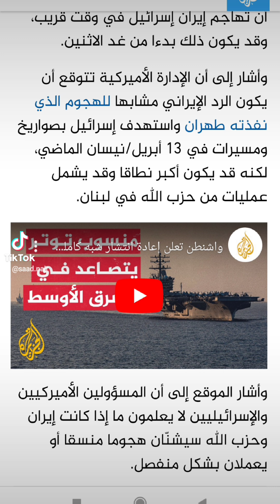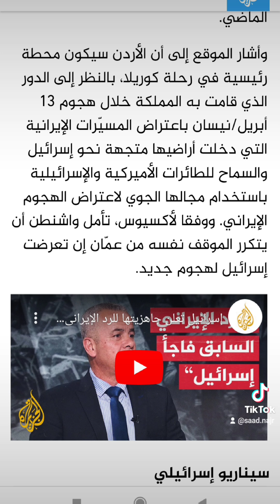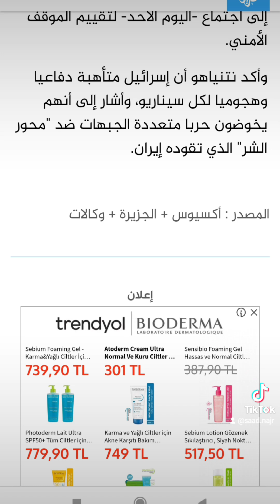توقعات بموعد الرد الإيراني على إسرائيل وواشنطن تحشد تحالفا للدفاع عنها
الجزيرة

تصفح في التطبيق

معاينة داخل التطبيق

البث الحي

تسجيل

القائمة المفتوحة

أخبار|إيران

￼￼صواريخ إيرانية خلال عرض عسكري سابق (رويترز)

4/8/2024-آخر تحديث: 4/8/202402:52 م (بتوقيت مكة المكرمة)

نقل موقع "أكسيوس" الأميركي توقعات -لمصادر أميركية وإسرائيلية- بأن تنفذ إيران هجوما يستهدف إسرائيل بدءا من غد الاثنين، ويتزامن ذلك مع زيارة قائد عسكري أميركي إلى المنطقة لتعبئة تحالف من أجل الدفاع عن إسرائيل.

وتعهد القادة الإيرانيون وقادة حزب الله اللبناني بالانتقام من إسرائيل عقب اغتيال رئيس المكتب السياسي لحركة المقاومة الإسلامية (حماس) إسماعيل هنية في العاصمة طهران، ومقتل القيادي في حزب الله فؤاد شكر في هجوم استهدف ضاحية بيروت الجنوبية.

وذكر موقع "أكسيوس" أن 3 مسؤولين أميركيين وإسرائيليين قالوا إنهم يتوقعون أن تهاجم إيران إسرائيل في وقت قريب، وقد يكون ذلك بدءا من غد الاثنين.

وأشار إلى أن الإدارة الأميركية تتوقع أن يكون الرد الإيراني مشابها للهجوم الذي نفذته طهران واستهدف إسرائيل بصواريخ ومسيرات في 13 أبريل/نيسان الماضي، لكنه قد يكون أكبر نطاقا وقد يشمل عمليات من حزب الله في لبنان.

وأشار الموقع إلى أن المسؤولين الأميركيين والإسرائيليين لا يعلمون ما إذا كانت إيران وحزب الله سيشنّان هجوما منسقا أو يعملان بشكل منفصل.

إعلان

وأضافوا أنهم يعتقدون أن كلا من إيران وحزب الله لا يزالان يعملان على إنهاء خططهما العسكرية والموافقة عليها على المستوى السياسي.

وفي نيويورك، توقع متحدث باسم ممثلية إيران الدائمة لدى الأمم المتحدة أن يغير حزب الله "حدود هجومه" على إسرائيل.

وأوضح المتحدث لشبكة "سي بي إس" الأميركية أن حزب الله يلتزم حتى الآن بحدود معينة في عملياته العسكرية ويعطي الأولوية للمواقع العسكرية، ولكنه قد يختار أهدافا أوسع وأعمق، وقد لا تقتصر هجماته على الأهداف والوسائل العسكرية وحدها.

تحرك أميركي

أعلن وزير الدفاع الأميركي لويد أوستن في وقت سابق تحريك حاملة الطائرات أبراهام لينكولن إلى شرق البحر المتوسط ونشر سرب من طائرات "إف 22" المقاتلة لتنضم إلى حاملة الطائرات روزفلت المتموضعة بالمحيط الهندي قرب بحر العرب، وعدد من المدمرات المنتشرة قبالة سواحل إسرائيل.

ونقل "أكسيوس" عن مسؤول أميركي قوله إن إعلان واشنطن تعزيز وجودها العسكري في المنطقة كان على أمل أن يساعد ذلك في ردع إيران وحزب الله والتأثير على خططهما العسكرية.

وفي ظل التوتر المتزايد بالمنطقة، بدأ الجنرال مايكل كوريلا -المسؤول عن القوات الأميركية بالشرق الأوسط- زيارة إلى دول خليجية عدة إضافة للأردن وإسرائيل، وذكر "أكسيوس" أن هذه الزيارة مبرمجة قبل التطورات الأخيرة، ولكن كوريلا سيحاول استغلالها لتعبئة التحالف الدولي والإقليمي نفسه الذي دافع عن إسرائيل ضد الهجوم الإيراني في أبريل/نيسان الماضي.

وأشار الموقع إلى أن الأردن سيكون محطة رئيسية في رحلة كوريلا، بالنظر إلى الدور الذي قامت به المملكة خلال هجوم 13 أبريل/نيسان باعتراض المسيّرات الإيرانية التي دخلت أراضيها متجهة نحو إسرائيل والسماح للطائرات الأميركية والإسرائيلية باستخدام مجالها الجوي لاعتراض الهجوم الإيراني. ووفقا لأكسيوس، تأمل واشنطن أن يتكرر الموقف نفسه من عمّان إن تعرضت إسرائيل لهجوم جديد.

سيناريو إسرائيلي

من جانب آخر، قالت وسائل إعلام إسرائيلية إن السلطات تعتقد أن التعرض لهجوم مشترك أو منفصل من حزب الله وإيران ووكلائهما أمر حتمي، وأكدت أنها تدرس جميع الخيارات على اعتبار أن الهجمات قد تكون "شاملة ومميتة".

وقالت صحيفة يديعوت أحرونوت إن السلطات الأمنية والسياسية كثفت مشاوراتها مع الولايات المتحدة حول كيفية الرد على الهجمات المحتملة ضد إسرائيل، ولفتت إلى أن المسؤولين ناقشوا خيار التحرك أولا والقيام بـ"هجوم وقائي".

وأضافت الصحيفة الإسرائيلية أنه طُلب من الوزارات "الاستعداد لكل السيناريوهات التي قد تتطور إلى حرب على 5 جبهات سيتم فيها ضرب آلاف النقاط".

وأشارت إلى أن مسؤولي الأمن الإسرائيليين يتوقعون أن حزب الله يستعد لهجوم كبير "لن يقتصر على الأهداف العسكرية" فقط.

وكان رئيس الوزراء الإسرائيلي بنيامين نتنياهو دعا الطاقم الوزاري الأمني المصغر إلى اجتماع -اليوم الأحد- لتقييم الموقف الأمني.

وأكد نتنياهو أن إسرائيل متأهبة دفاعيا وهجوميا لكل سيناريو، وأشار إلى أنهم يخوضون حربا متعددة الجبهات ضد "محور الشر" الذي تقوده إيران.

المصدر : أكسيوس + الجزيرة + وكالات

حول هذه القصة

إسرائيل تتأهب لرد إيران واتصالات مكثفة بحثا عن التهدئة

تسارع إسرائيل الزمن لوضع خطط طوارئ استعدادا لرد عسكري إيراني محتمل عقب اغتيال رئيس المكتب السياسي لحركة المقاومة الإسلامية (حماس) إسماعيل هنية في طهران والقيادي في حزب الله فؤاد شكر.

الحرس الإيراني يكشف نتائج التحقيق باغتيال هنية ويتوعد إسرائيل

قال الحرس الثوري الإيراني اليوم السبت إن التحقيقات التقنية تظهر أن اغتيال رئيس المكتب السياسي لحركة المقاومة الإسلامية (حماس) إسماعيل هنية نفذ بمقذوف يزن رأسه 7.5 كيلو غرامات.

وزير الاستخبارات الإيراني: إسرائيل اغتالت هنية بضوء أخضر أميركي

حمّل وزير الاستخبارات الإيراني إسماعيل خطيب إسرائيل مسؤولية اغتيال رئيس المكتب السياسي لحركة المقاومة الإسلامية (حماس) الشهيد إسماعيل هنية، وقال إن العملية تمت بضوء أخضر من الولايات المتحدة الأميركية.

محللون: نتنياهو وضع المنطقة على حافة الهاوية وواشنطن لا تفعل شيئا

يتوقع خبراء أن يكون الرد الإيراني على عملية اغتيال إسماعيل هنية في طهران أكثر قوة مما جرى في أبريل/نيسان الماضي، ويقولون إن رئيس الوزراء الإسرائيلي بنيامين نتنياهو يحاول  الحقوق محفوظة © 202